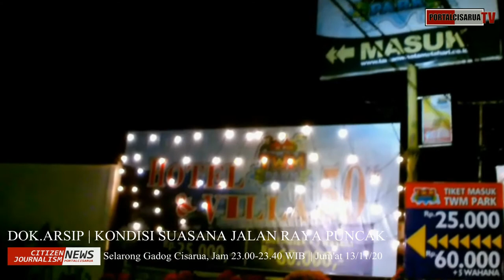Suasana Puncak Cisarua 13 14 11 20